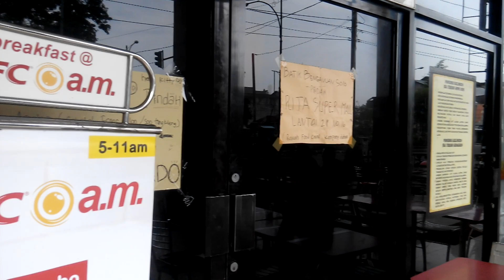CARA MEMBUAT WAFFLE ENAK LOFFE | Kuliner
Siang hari di seputar Purwokerto, si Dedek kepingin jajan. Jajan Waffle, kalau di Purwokerto so far yang saya ketahui adalah Waffle Loffe yang dijual di Rita Super Mall dan Tamara Plaza lantai dasar.

Video kali ini adalah hasil rekaman si Mbak penjual sedang membuat waffle enak loffe di Tamara Plaza. Sekedar catatan, Tamara Plaza sudah tutup. Hanya counter-counter kecil dan sebuah KFC yang tersisa.